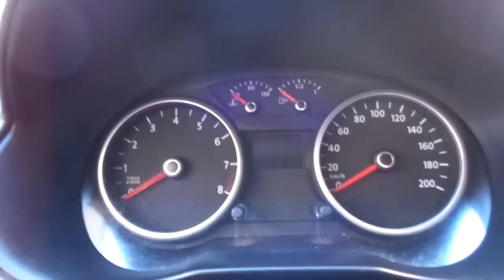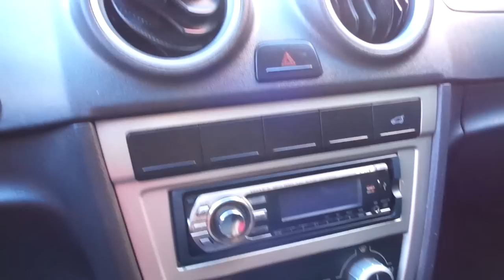Volkswagen Voyage Trend 1.0 8v (Flex) - 2011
MUITO BEM CONSERVADO, COM MANUAL E CHAVE RESERVA. SEDAN COMPACTO APRECIADO PELA QUALIDADE E BAIXO CUSTO DE MANUTENÇÃO. ÓTIMA OPÇÃO PARA QUEM BUSCA UM CARRO ECONÔMICO COM AMPLO PORTA-MALAS E DIREÇÃO HIDRÁULICA ** Aceitamos seu veículo na troca e financiamos com as menores taxas * Consulte o Atendimento Online através do nosso ou ligue: (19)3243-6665 ** Nossa Loja está localizada em Campinas - Rua Carolina Florence, 410 - Guanabara.